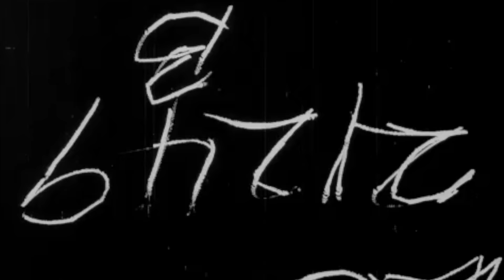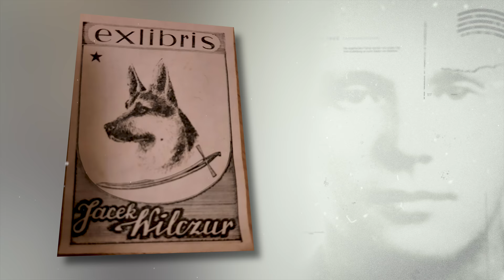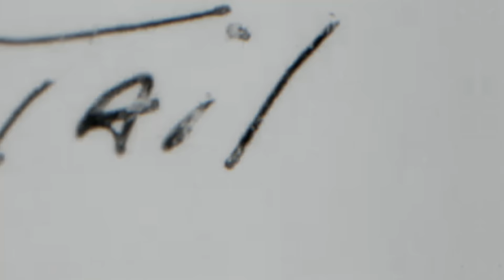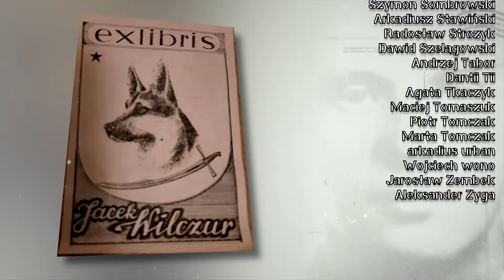Jako nastolatek wykonywał wyroki śmierci na konfidentach. Łukasz Kazek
Zabieramy was do Muzeum Armii Krajowej w Krakowie, żeby przybliżyć sylwetkę żołnierza Armii Krajowej doktora Jacka Wilczura. Znacie go z naszych odcinków o tajemniczym kompleksie Riese (Olbrzym) w Górach Sowich na Dolnym Śląsku, gdzie badał podziemne obiekty III Rzeszy. Dziś przedstawimy wam inne karty biografii Jacka Wilczura - zarówno to najstarsze, czyli dzieciństwo we Lwowie oraz służbę w Armii Krajowej, gdzie był jednym z najmłodszych egzekutorów.

Prowadzący: Łukasz Kazek
Reżyseria: Mateusz Kudła
Zdjęcia: Łukasz Herod
Dźwięk: Krzysztof Bąk